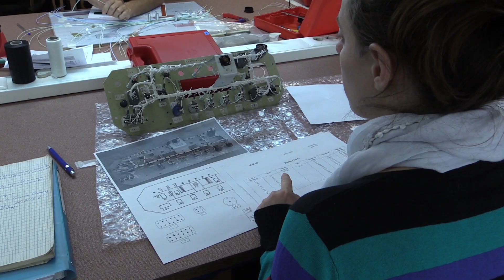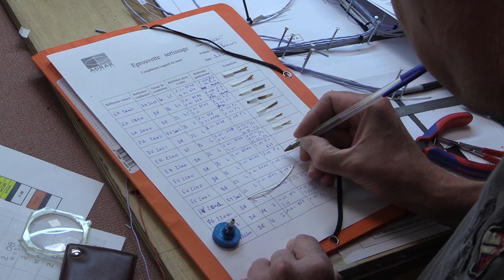Métiers de l'Industrie - Câblage Aéronautique